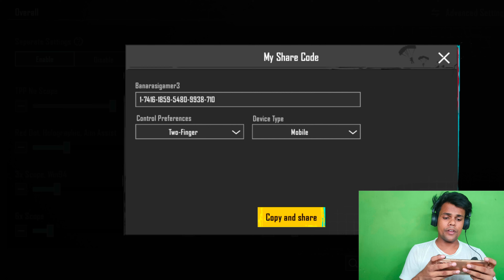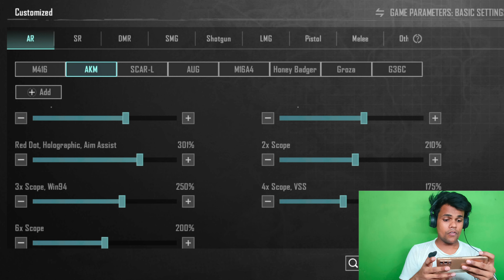SENSITIVITY SETTING FULL DETAILS | GYROSCOPE SENSITIVITY SETTING 😨